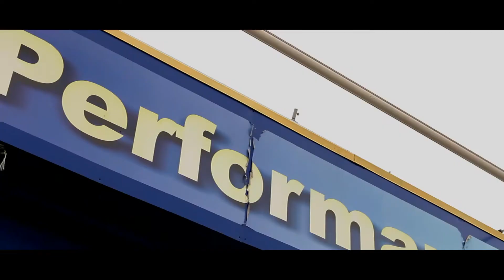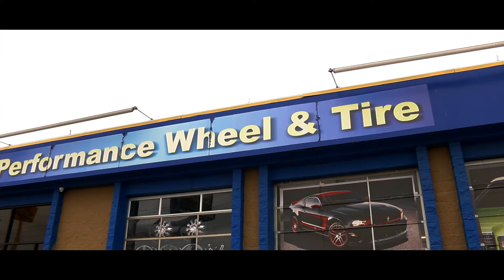Ford Shelby GT350R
Got an opportunity to take pics of this beauty, but decided to go all out and make a video! Hope y'all enjoy. Stay on the lookout for more content coming soon!